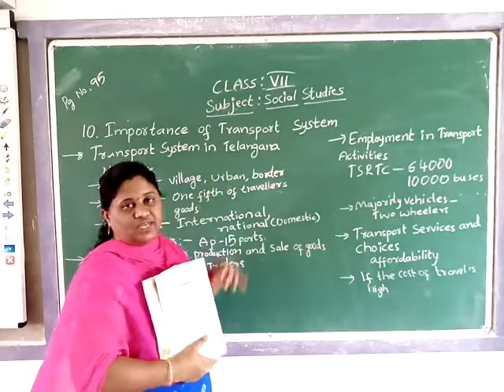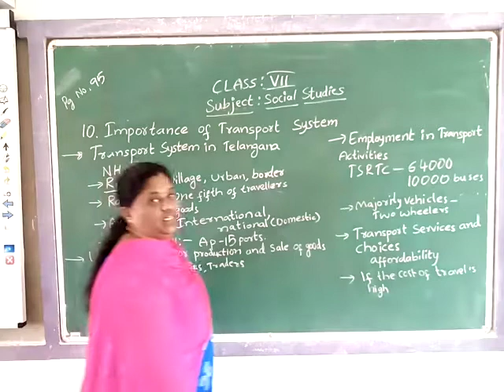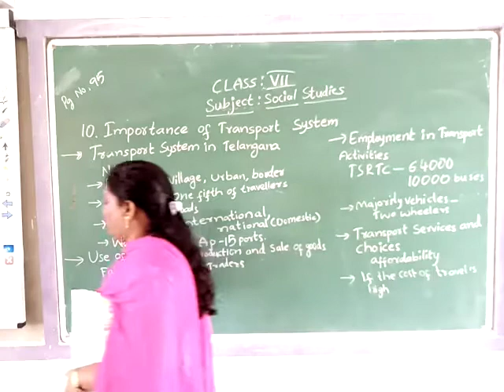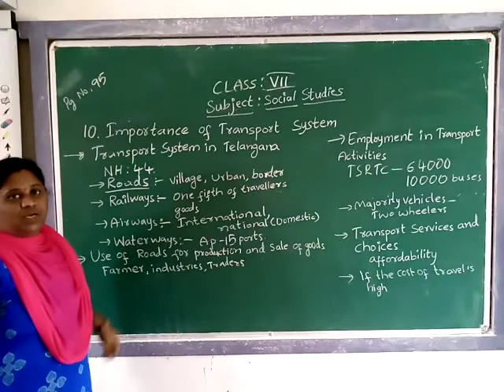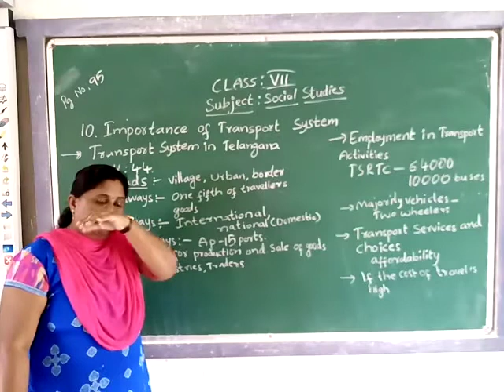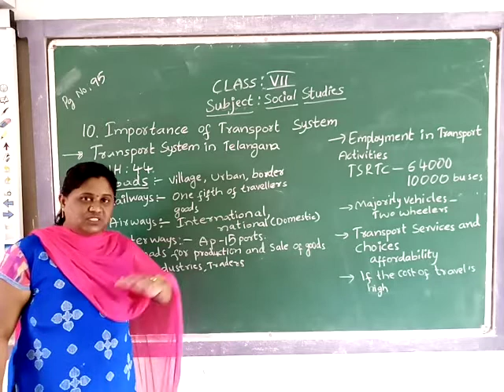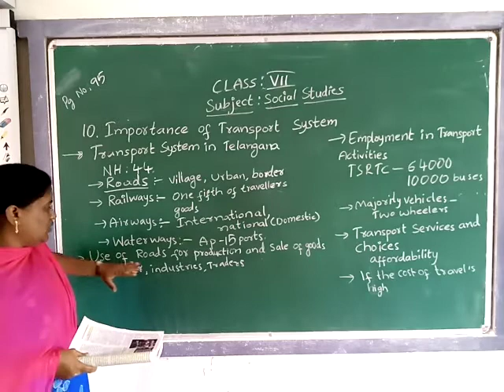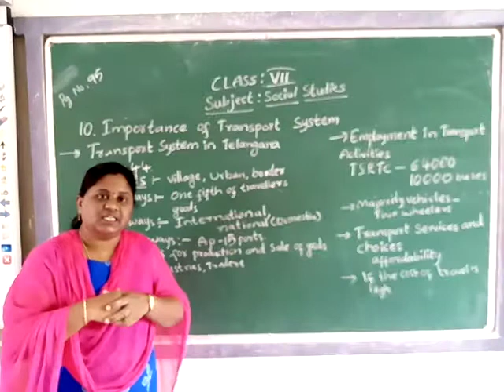7 social:10 Importance of Transport System (part 1 a)